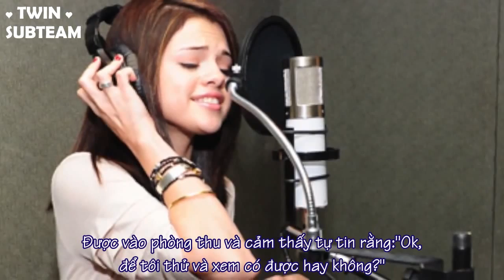[Vietsub] MSN Exclusive - Selena Gomez